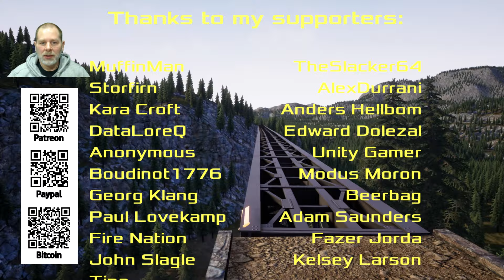Heading to the Iron Mine - Railroads Online! Episode 9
My computer: Ryzen 7 3700X @ 3.59GHz, 32 GB RAM, RTX 3070Ti. (All stock, no overclocking, no special cooling or anything.)

Bitcoin:1D2sXtawzbWhd1mYtEbka5noaBHbASoxCd
ETH: 0x3A2CF97aEBd3c20c9ec3CCb9A388c51237A05e15
Cardano: addr1qx62exeq6z3fygjdrnylrzjwkxw2muu70e9dlpql6j54u9expedjjv7pgpt2ese4ycxqz7xjyn9k28exdjtfffh6nc8skdlarp
Dash: Xs7xsyH8t12FzSkrHGXuS2E3UhXqkqfuGe
Dogecoin: DPfWuBzCsGZiSSsG1wL6iGYUwbZKN4YoUn
Hit the "THANKS" button on any video.

- Access to any game servers I have running (if any)
- Discord server

Thanks to my supporters: MuffinMan, Storfirn, Nick Edwards, Kara Croft, Korathal Jones, DataLoreQ, Boudinot1776, TheSlacker64, Anonymous, AlexDurrani, Georg Klang,  Adam Saunders, Anders Hellbom, Edward Dolezal, Unity Gamer, Modus Moron, Paul Lovekamp, Kevin Caldwell, Hades666, Beerbag, ArcticLyn, Steve Sudbury, Fire Nation, Fazer Jorda, John Slagle.